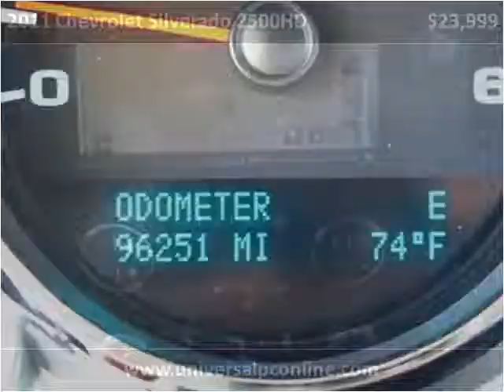2011 Chevrolet Silverado 2500HD Used Cars Plant City FL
This 2011 Chevrolet Silverado 2500HD is available from Universal Auto Sales.